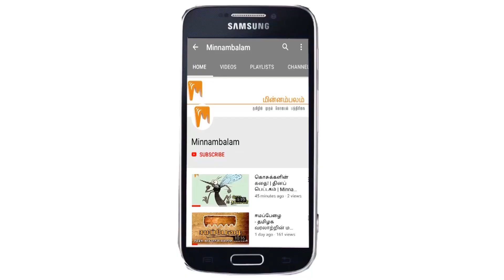ரம்ஜான் தொழுகையில் ஜெகன் மோகன் ரெட்டி: முழுமையாகக் கலந்துகொண்ட காட்சி!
ஆந்திர முதல்வராக சமீபத்தில் பொறுப்பேற்றுக்கொண்ட ஜெகன் மோகன் ரெட்டி, ஆந்திராவில் நடைபெற்ற ரம்ஜான் தொழுகையில் கலந்துகொண்டார்.